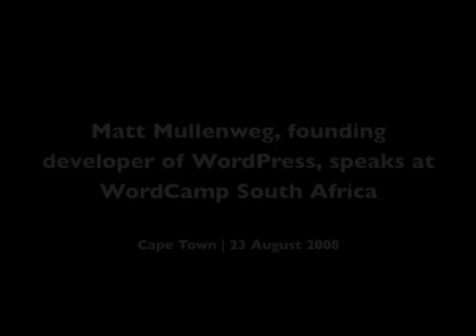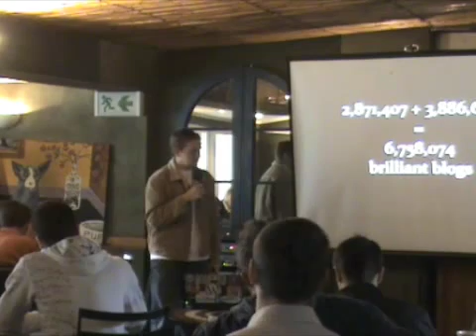WordCamp South Africa 2008 - Matt Mullenweg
Matt Mullenweg, the founding developer of WordPress gives an amazing talk at WordCamp South Africa 2008